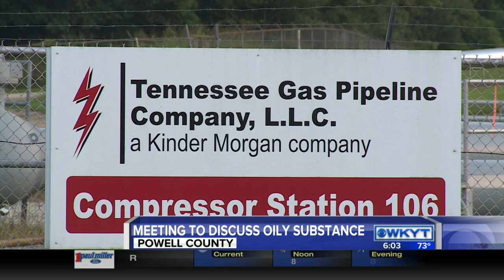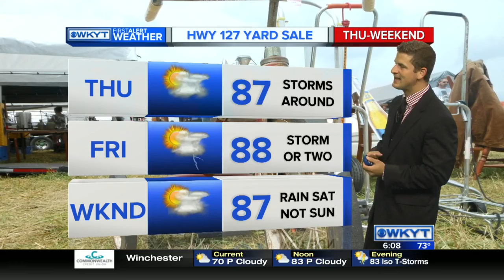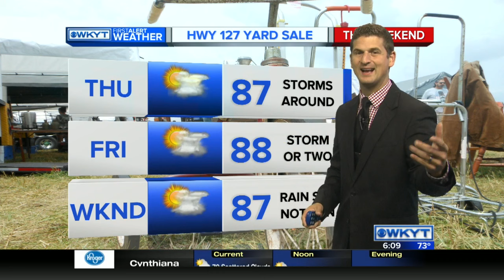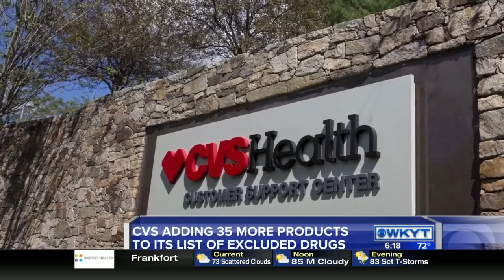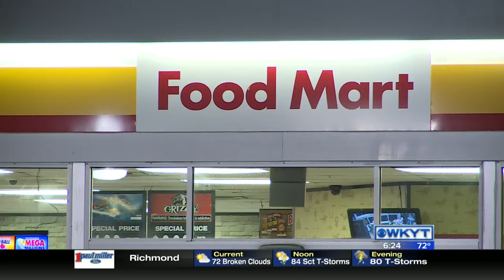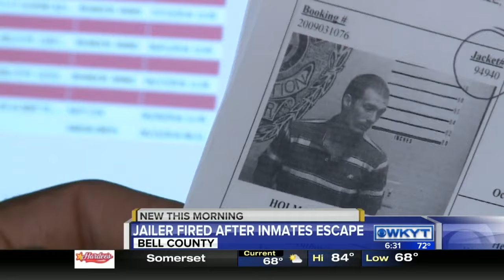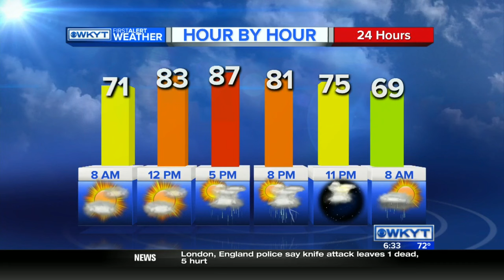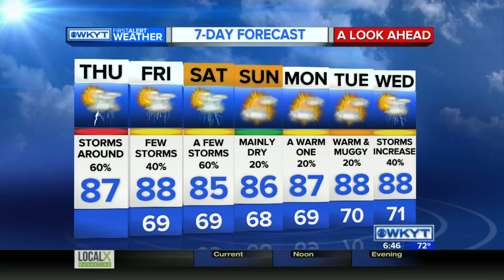WKYT This Morning at 6:00 AM 8-4-16